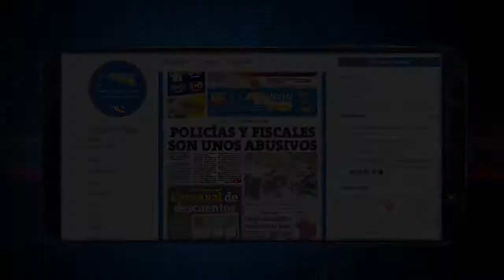Piden reparación del puente colgante de Cazones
Habitantes de la comunidad de El Paso, solicitan al ayuntamiento la inmediata reparación del puente colgante que une la cabecera municipal con su localidad, ya que se encuentra visiblemente deteriorado y temen que ocurra un accidente.